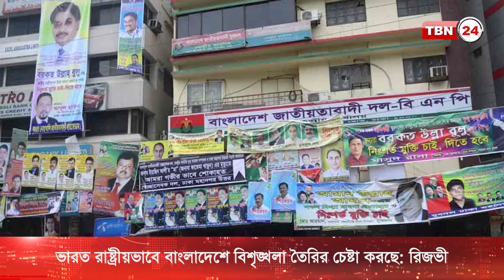চিকিৎসা নিতে ভারত না গেলেও চলবে :রুহুল কবির রিজভী | TBN24 NEWS | Treatment | Conflict | India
ভারত রাষ্ট্রীয়ভাবে বাংলাদেশে বিশৃঙ্খলা সৃষ্টির অপচেষ্টা করছে বলে মন্তব্য করেছেন বিএনপির সিনিয়র যুগ্ম মহাসচিব রুহুল কবির রিজভী। ইসকনকে বাংলাদেশে অস্থিতিশীলতা সৃষ্টিকারী সংগঠন হিসেবেও আখ্যা দেন তিনি। এদিকে, চট্টগ্রামে হিন্দু সম্প্রদায়ের আন্দোলনের পেছনে পতিত সরকারের লোকেরা জড়িত ছিল বলে মন্তব্য করেছেন বিএনপির স্থায়ী কমিটির সদস্য খন্দকার মোশাররফ হোসেন।